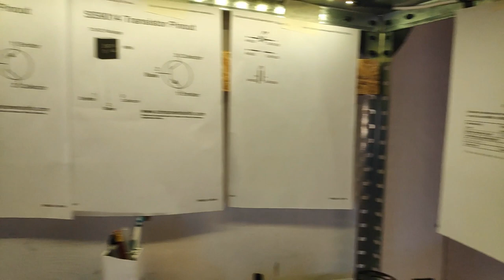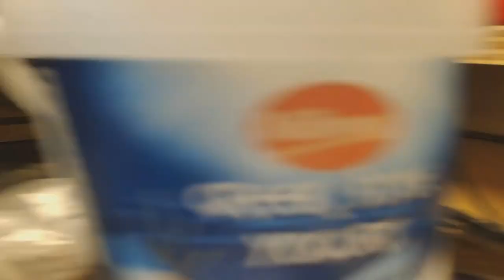Kerst! En een nieuw stuk baan.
Het is kerst maar man wat is het druk geweest. Ik heb ook nog eens geen kerst trein, dus vandaag, een nieuw stuk baan!

In mijn werk-kast heb ik opstelsporen gemaakt die via een tijdelijke, verplaatsbare brug, naar mijn treinbaan kunnen komen.